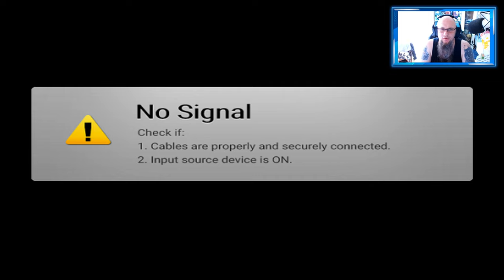Weeping Willow | Super leichte Platin | Trophäen & Achievement Guide | PS4/PS5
👍 🖖 🤟 🛒 Mein Equipment 🛍️ 🤟 🖖 👍
Ihr habt Bock mit mir zu zocken oder zu texten? Kein Problem:
🕹️ PSN: odin_ase
🕹️ Steam: odin_ase